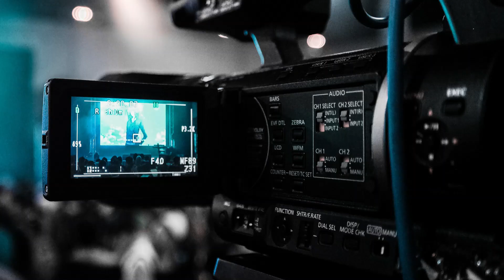Seniors' Spotlight with Grace Canning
Episode #3:

Grace Canning is a loving mother and grandmother. She truly loves the Lord and values her friendship with others. Ms. Canning shares some words of wisdom from her experiences.